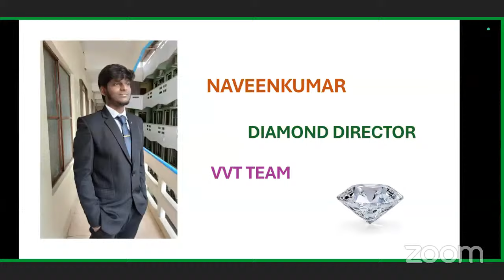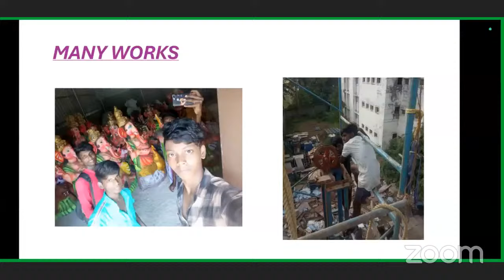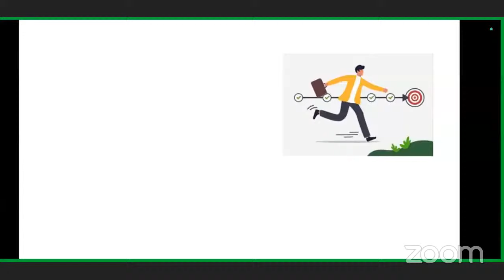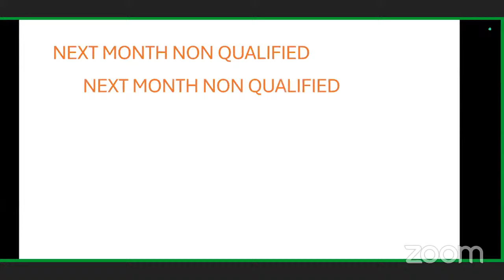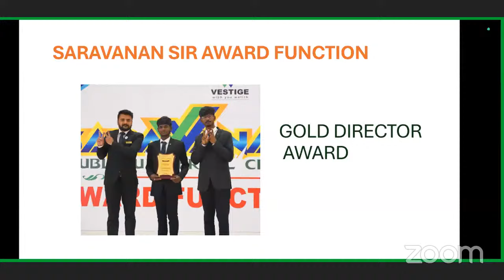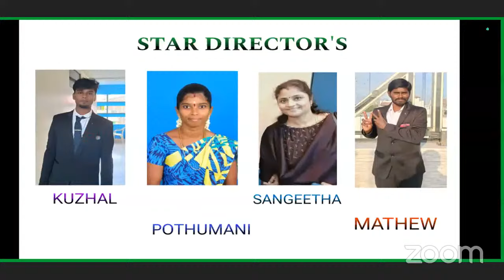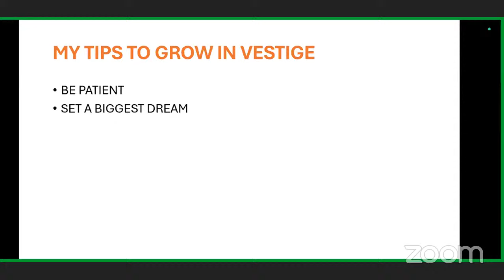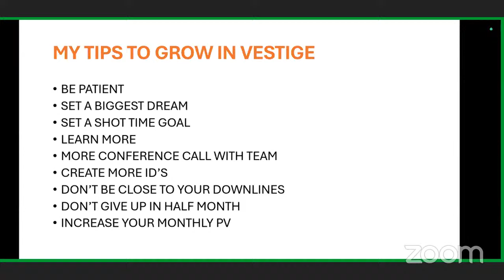Success Story of Naveen DD - Saravanan DUCD Team - 1 lakh earner